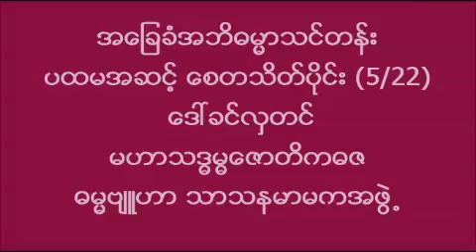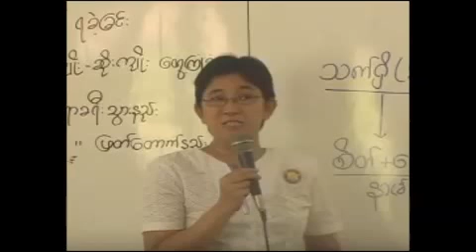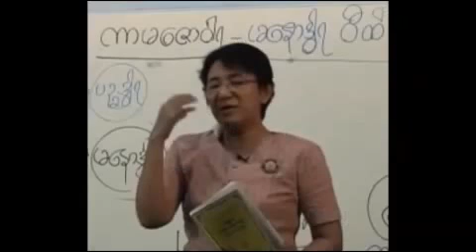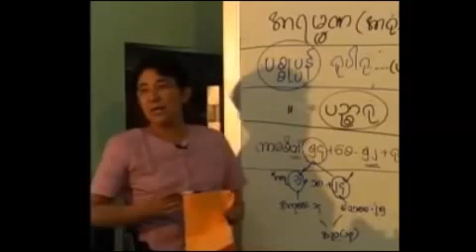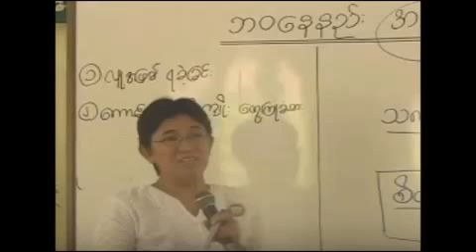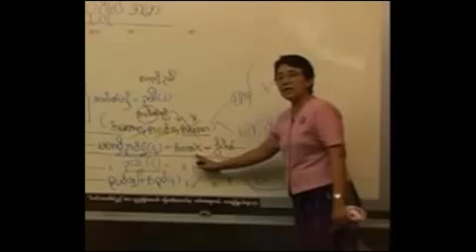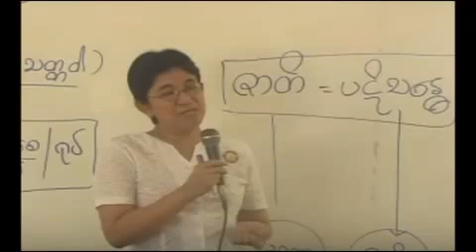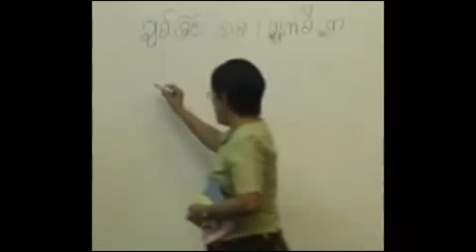အေျခခံအဘိဓမၼာသင္တန္း ပထမအဆင့္ ေစတသိတ္ပိုင္း (5/22) ဓမၼဗ်ဴဟာေဒၚခင္လွတင္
အေျခခံအဘိဓမၼာသင္တန္း ပထမအဆင့္ ေစတသိတ္ပိုင္း (5/22)
ဓမၼဗ်ဴဟာေဒၚခင္လွတင္ မဟာသဒၶမၶေဇာတိကဓဇ Daw Khin Hla Tin